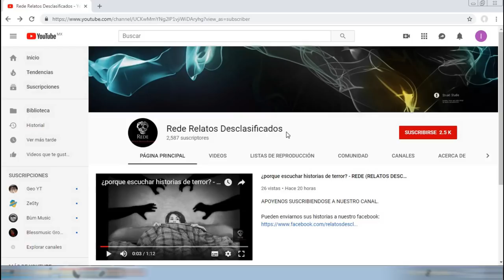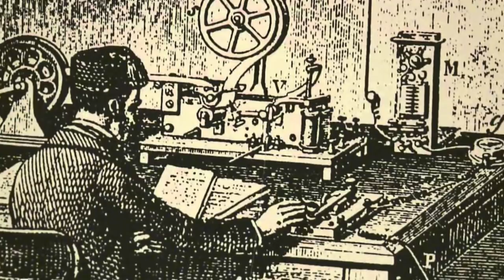TITANIC ¿INTENTAN COMUNICARSE? - REDE (Relatos Desclasificados)